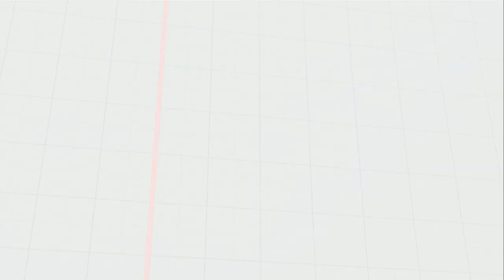SFV AE - Tokido (Akuma) vs Gafrohair (Balrog)